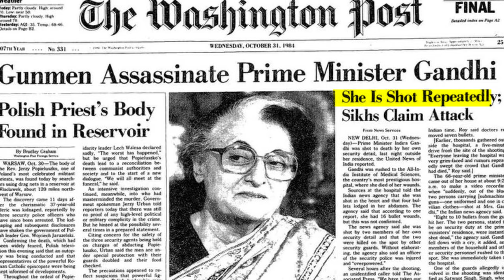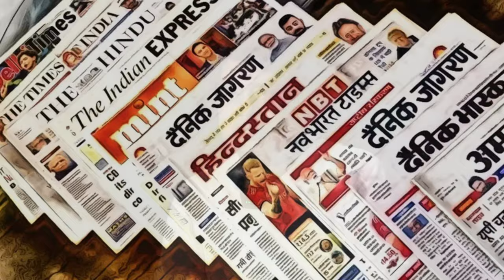Operation Black Thunder: Ajit Doval's Masterstroke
Dive deep into the riveting story of Operation Black Thunder, one of the most significant counter-terrorism operations in India's history. This gripping video explores the crucial role played by the then-NSA, Ajit Doval, in neutralizing the threat posed by Khalistani militants.

Witness the meticulous planning, daring execution, and the ultimate success of this operation. Discover the challenges faced by the security forces, the intelligence gathering, and the strategic decisions that led to the elimination of the militants.

Learn about the impact of Operation Black Thunder on the nation's security and the lasting legacy of Ajit Doval's leadership. Don't miss this captivating documentary that sheds light on a crucial chapter in India's history.